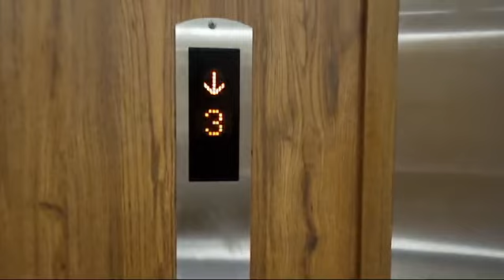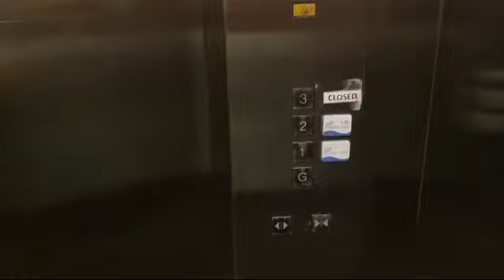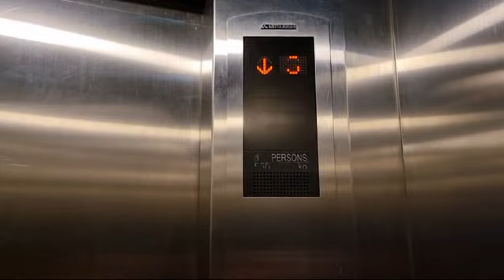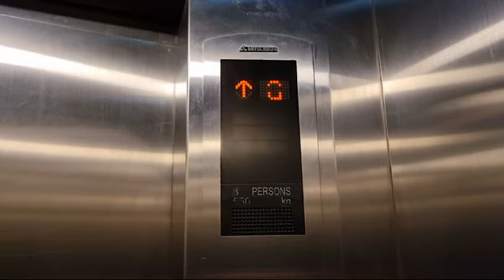Mitsubishi GPQ Series Elevators at Saline Nay Seafood Restaurant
Capacity: 550kg 8 Persons
Floors: G,1,2,3
Chime Bell: Yes
Voicevers: No